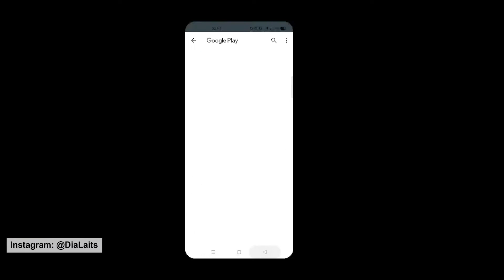Permainan Mini Game - Stickman Party Indonesia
Stickman Party: 1 2 3 4 Permainan Pemain Gratis

PINTU :
2). Beli atau Jual Crypto apa saja senilai Rp 50.000 dalam 1 transaksi.
3). Kita berdua akan dapat kado bernilai acak sampai dengan Rp !

BIBIT (SAHAM REKSADANA) :
Dapatkan cashback reksadana dari Bibit senilai Rp25.000. Masukkan kode referral ini saat pendaftaran: dialaits